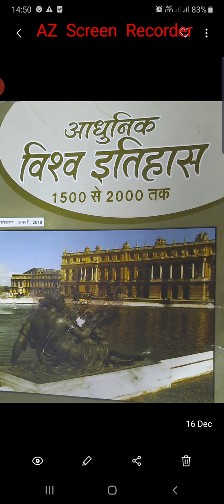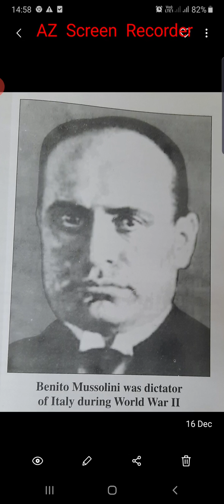फासीवाद क्या है ?? बेनिटो मुसोलिनी !!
प्रो जलालुद्दीन काठात ब्यावर